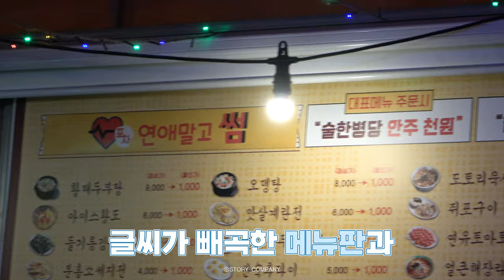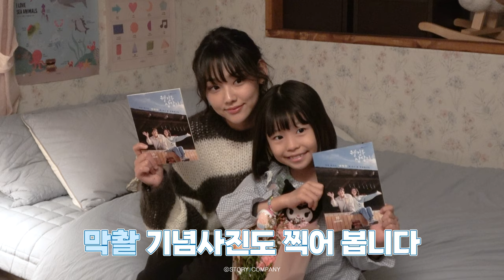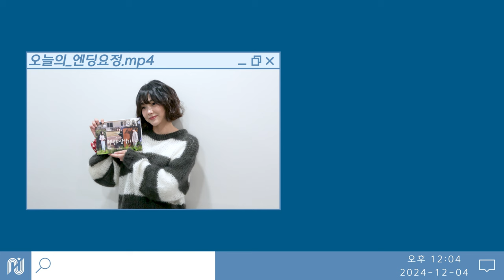[강미나] 웰컴투 삼달리 종영 비하인드🎬| 해달이 모드 해제, Good Bye 조해달👋🏻